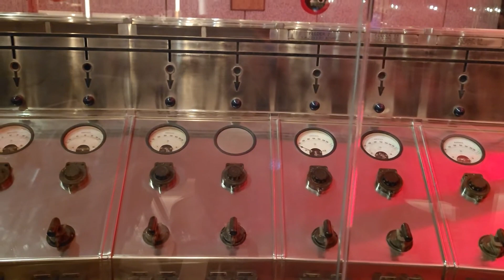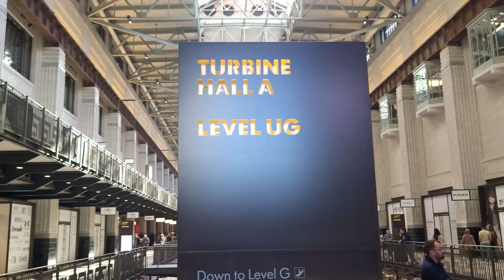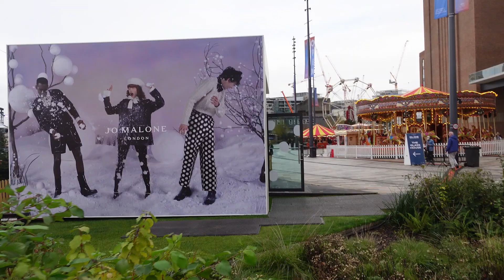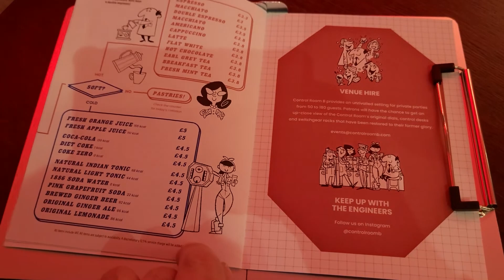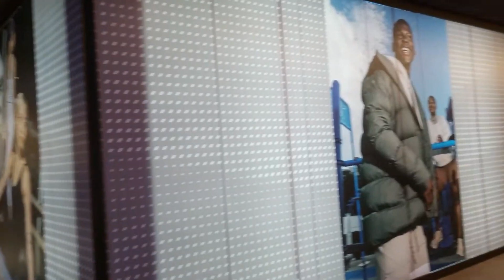#69 - Battersea, The History - London Visited Podcast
If you haven't heard our podcasts, now 200 in total then fear not as I will be adding them to YouTube under this, their Podcast feature!

Battersea is one of those areas that has experienced so much change over the years plus with the refurb of the Power Station into a must go to place, this is an area on the rise!

Join us and let us tell you more.

We hope you enjoyed this Podcast. Have you been here before or do you have your own hidden little treasure in London you’d like to share?

for more information pictures and details about our channel.